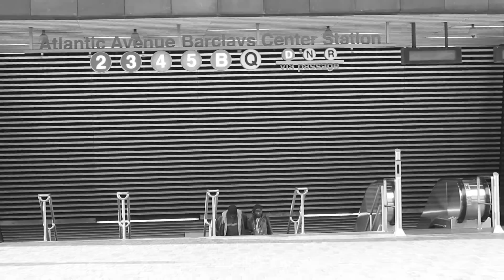Survival Stories Hello Brooklyn Black & White Version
NYC Show your love Survival Stories is back with a short but sweet story of brooklyn Is Brooklyn in the house . Show your love it's a Brooklyn Thing

Artist:    Survival Stories
Producers:  Da Infamous Marty G and Blacmav